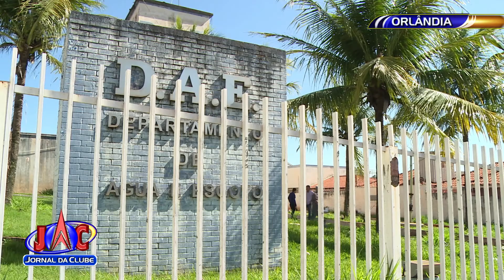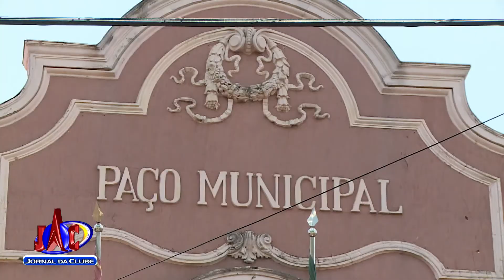Câmara de Orlândia aprova concessão do Depto. de Água e Esgoto + Link - Jornal da Clube (03/12/2018)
Mas alguns moradores reclamam do abastecimento e temem aumento abusivo na tarifa.